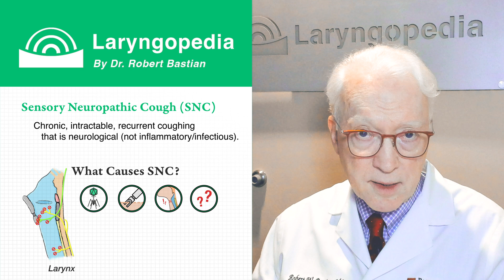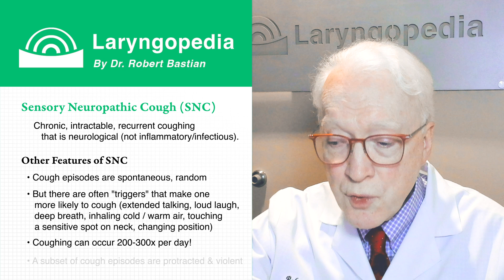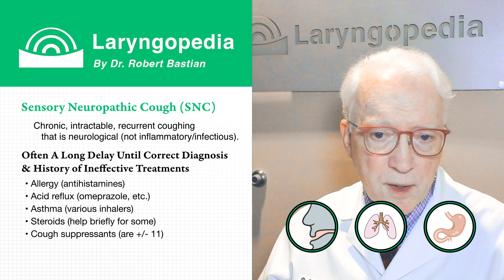Medications and Treatments for Sensory Neuropathic Cough (SNC)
This is a newer discussion of sensory neuropathic cough, based in a caseload of (surely) well over a thousand patients. The attempt is to touch upon the major points:

• Explanation of "damaged nerve endings" as the cause;
• The futility of allergy, acid reflux, and asthma treatments;
• The unfrutiful "chasing of mucus;"
• The use of medications that calm down damaged, jittery nerve endings;
• And a brief description of the many current treatment options.

for more information and resources.